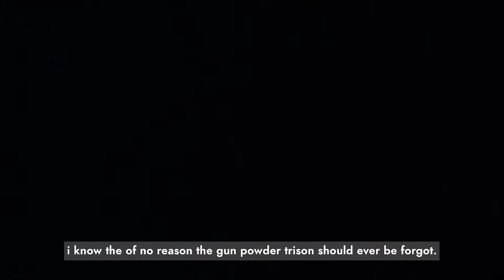Kerja kotor kerajaan - V for Vendetta (part 1)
Sebuah tragedi, kisah nyata mengenai  Guy Fawkes yang lahir pada  13 April 1570 dan meninggal pada 31 Januari 1606 pada umur 35 tahun.
apa yang bakal diceritakan tentang kisah filem ini. Mari Saksikan MKR menghuraikan topic ini.

Muat turun Mobile Apps kami, available di Playstore dan Appstore:
MyKampus Radio